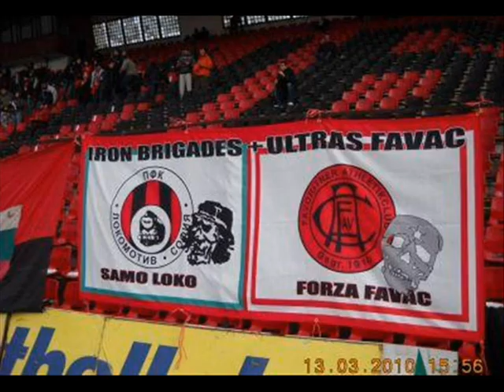Freedom for the Ultras!!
This is our passion, this is our life!

Our fight is passion taken to the extreme!

Group Mottos and Qoutes of hooliganism and ultras!!

Some of CSKA SOFIA

Нашата любов е по-силна от вашата омраза.

"Our love is stronger than your hate"

Една Любов, Една Борба, Един Отбор ЦСКА

"One Love, One Fight, One Club CSKA"

Others

-No Justice, No Peace - Fuck The Police

-Born out love, driven by passion

-Levski Fans do it out of fashion, we do it out of passion.

-Non Ha Senso Per Me La Mia Vita Senza Te!

-No one likes us, but we don`t care

-LIBERTA' PER GLI ULTRA'

Наша слога биће пораз врагу!

Our unity will defeat the devil!

Oderint dum metuant. - Let them hate so long as they fear.

Beauty - faith - fight.

When we're good they never remember.When we're bad they never forget!

"Ми смо једно то је наша снага"
We are one, that is our strenght

"Све нас спаја иста љубав"
One love brings us together

"Ти си наша прва љубав"
You are our first love

"Ти си прича мог живота"
You are the story of my life

Ти ствараш сјај у нашим очима"
You create sparkles in our eyes

"ФК Војводина понос нашег града"
FC Vojvodina pride of our city

"Ове боје никог се не боје"
These colours are afraid of no one

"Ми држимо кључ града"
We keep the key of the city

"Један клуб на свету волим ја"
One club in the world i love